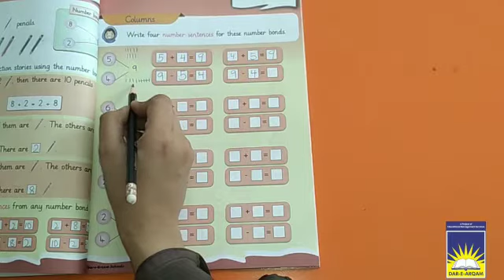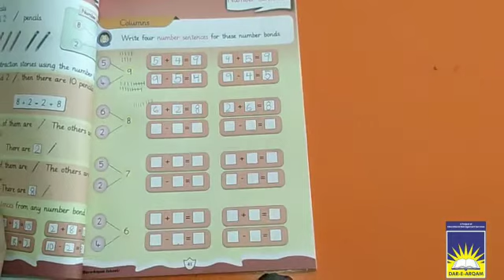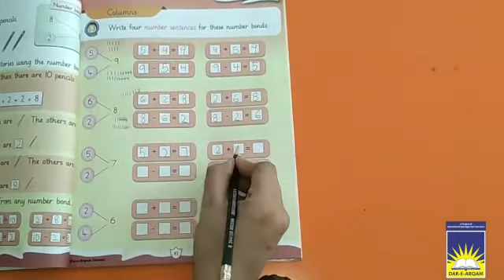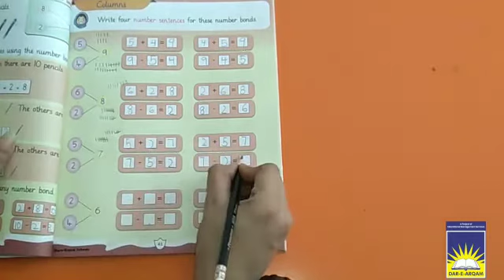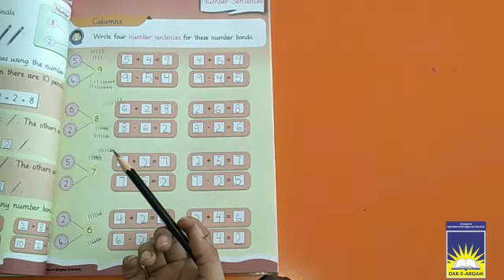Prep maths | week 11 day 5